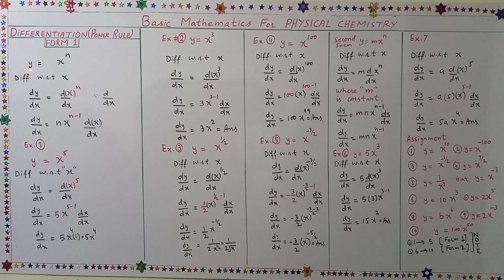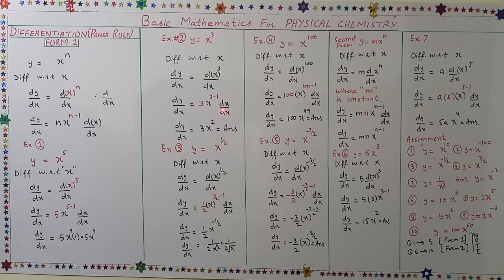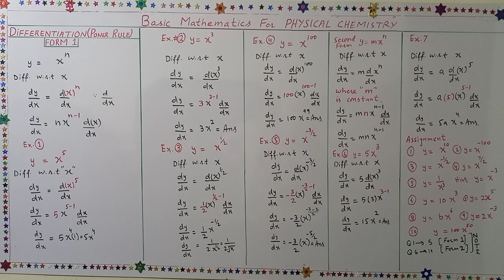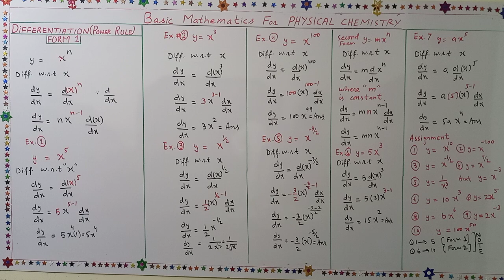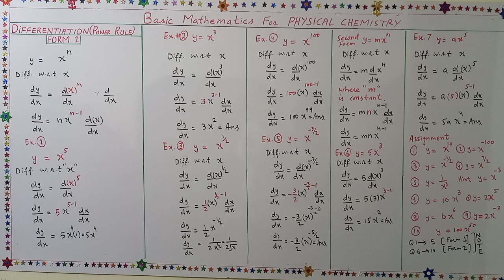Differentiation Lecture 2(Power rule)||Professor Aziz Atif